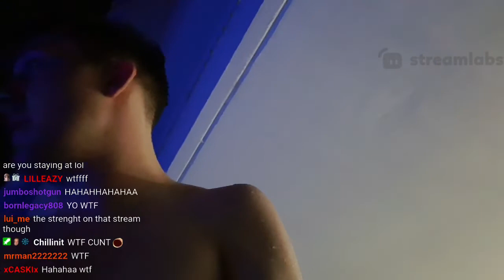Zuckles gets pissed on from the balcony